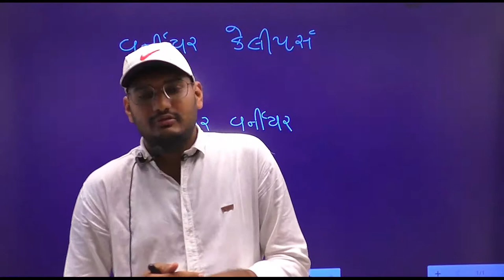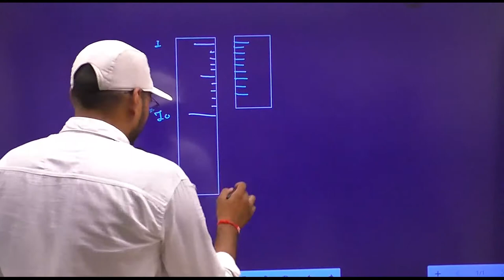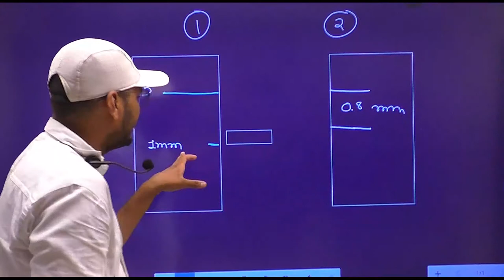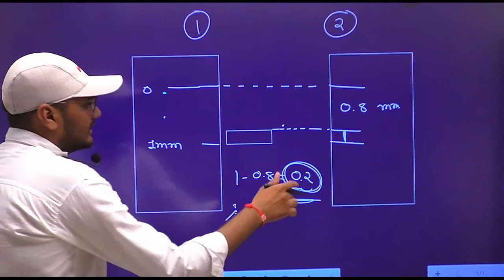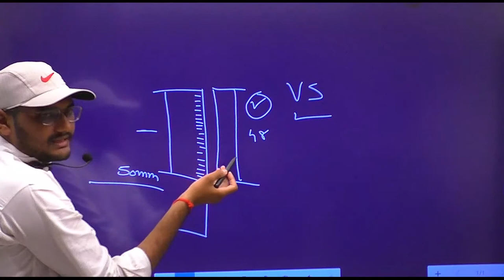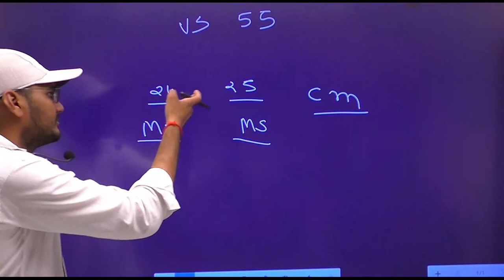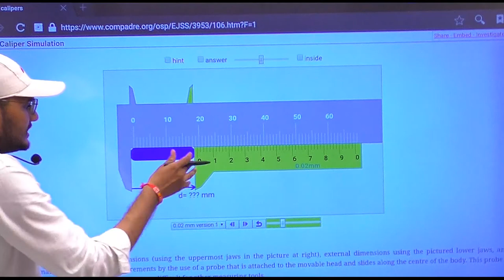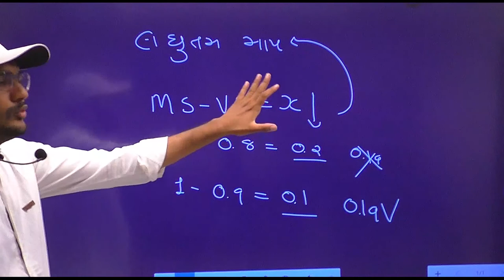11 Sci Physics By Varsani Sir Chapter 2 Lecture 20